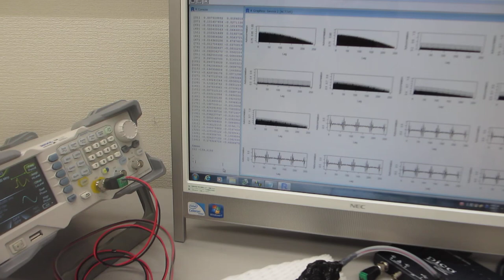超音波発振システム（25MHz 2ch 200MSa/s）